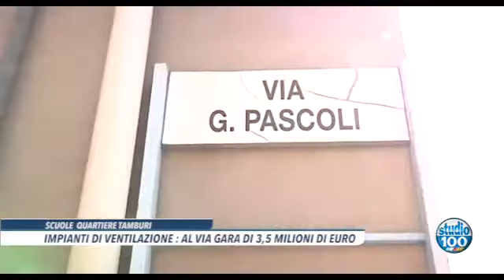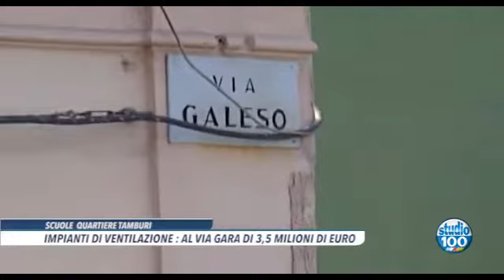SCUOLE TAMBURI. IMPIANTI DI VENTILAZIONE:AL VIA LA GARA DI 3,5 MILIONI DI EURO di Daniela Manigrasso